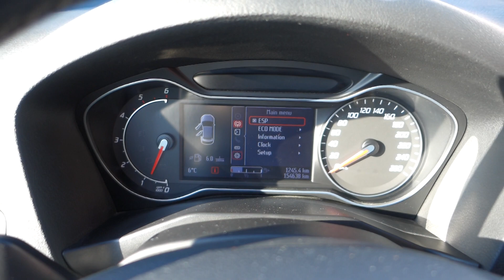FORD MONDEO 2.0 TDCI TITANIUM Liftback - D1 Cars .int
KOMPLETNÍ INFO O TOMTO VOZE VČ. CENY, NALEZNETE NA